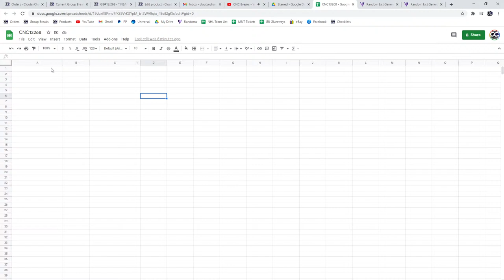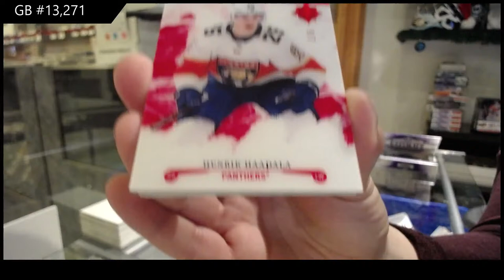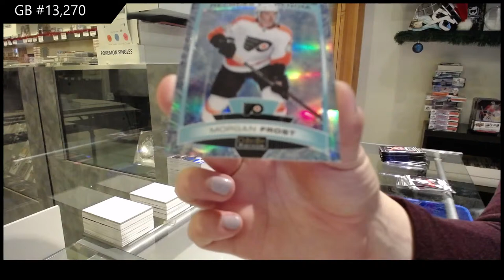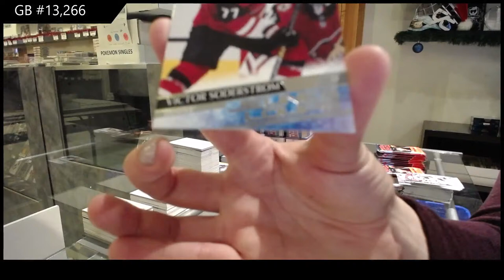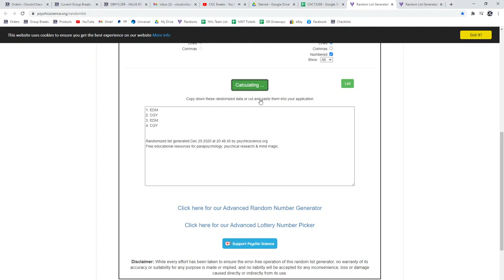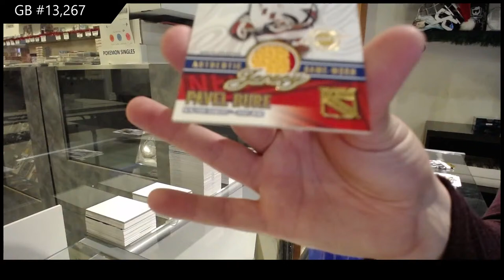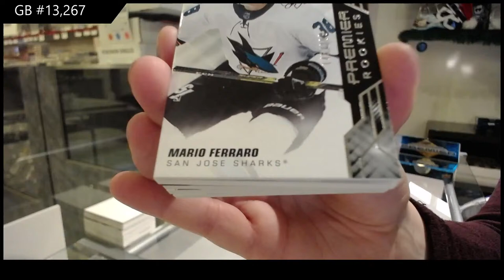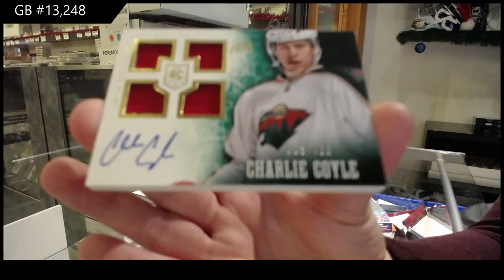CNC Breaks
We are located in Kitchener, Ontario Canada at:

645 Victoria St. N Unit 2
Behind Natural Sound
Kitchener, ON
N2H 5G3